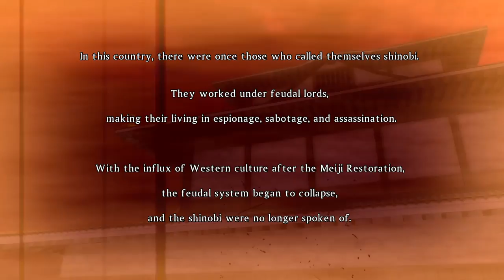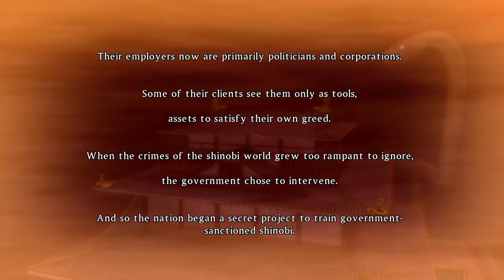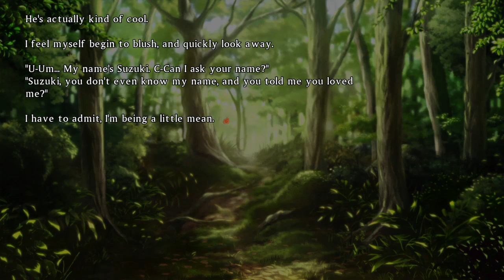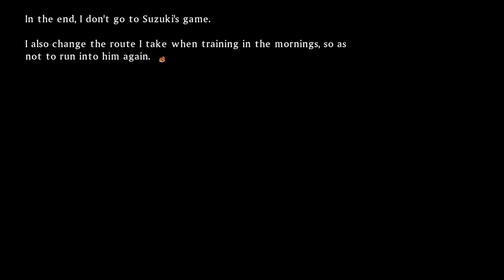Senran Kagura Burst Re:Newal Hanzo Chp. 1